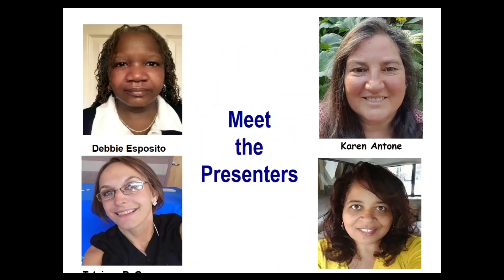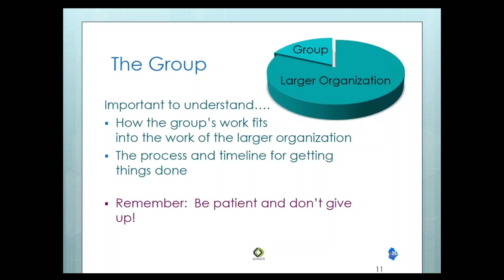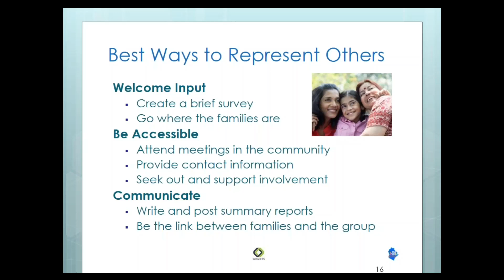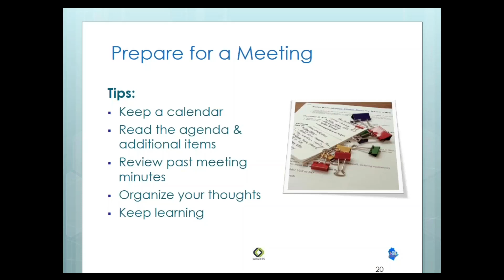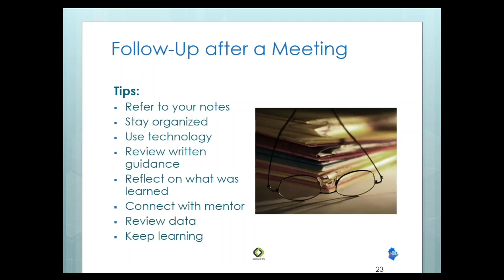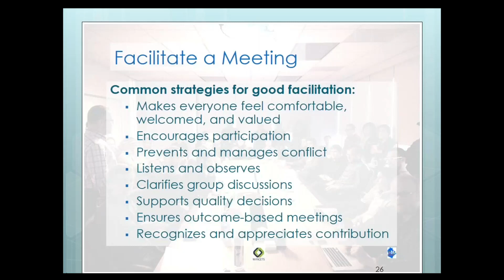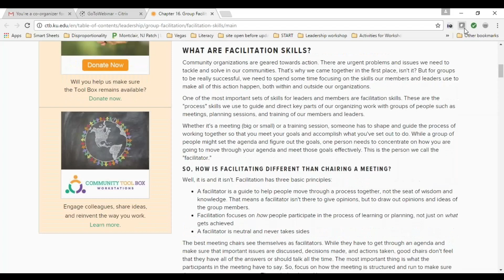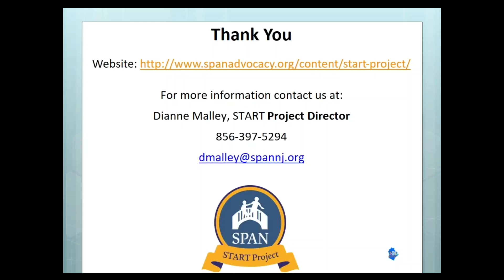Serving on Groups Webinar Session 5: The Role of Families & Skills for Serving on Groups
Time and energy are both very limited resources for busy families. What do we need to know when serving on a decision – making group that will help us to use our time and energy most effectively?  This webinar will help answer key questions for family members who choose to serve in a decision-making group.  Once you decide to serve on a group, which group do you choose?  Which group’s vision and mission statement most closely aligns with your own goals?  After you decide which group to serve on, what skills do you need to most effectively serve?  What is the best way to contribute to the sustainability and effectiveness of the group? Use this webinar as a training tool alone or with your group to learn new skills or as a refresher for more experienced members time and energy are both very limited resources for busy families. What do we need to know when serving on a decision – making group that will help us to use our time and energy most effectively?  This webinar will help answer key questions for family members who choose to serve in a decision-making group.  Once you decide to serve on a group, which group do you choose?  Which group’s vision and mission statement most closely aligns with your own goals?  After you decide which group to serve on, what skills do you need to most effectively serve?  What is the best way to contribute to the sustainability and effectiveness of the group? Use this webinar as a training tool alone or with your group to learn new skills or as a refresher for more experienced members